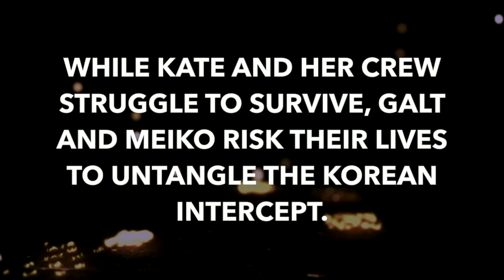The Korean Intercept by Stephen Mertz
Kate Daniels is a co-pilot aboard the space shuttle Liberty. Liberty is to deploy a space defense system satellite created with the latest American technology. The shuttle crash-lands in the uncharted, mountainous frontier between North Korea and China.
As the ranking able-bodied officer, Kate takes charge, evacuating the crew from the crash site. A mountain warlord captures the Liberty’s crew, intending to sell the shuttle and its cargo to the highest bidder. On the world stage, this crisis rapidly escalates. The North Koreans forbid an American search and rescue operation, sending their own troops into the region instead.
The technology on board Liberty is invaluable to both the North Koreans and the Chinese. The U.S. President orders American armed forces to full alert, preparing for a military incursion to locate the shuttle. This could be the flashpoint for the long-feared nuclear showdown between North Korea and the U.S.
Monitoring these spiraling events with a personal interest is Major Trev Galt, Kate Daniels’ estranged husband. Since his breakup with Kate, Galt has become romantically involved with Meiko Kurita, White House correspondent for a Japanese news agency. Galt had thought he was over his wife, but Kate and the shuttle disappearing without a trace re-ignites his unresolved feelings for her.
While Kate and her crew struggle to survive, Galt and Meiko risk their lives to untangle the Korean Intercept; a race against time that pitches them into a labyrinth of treachery reaching from the corridors of Japanese corporate power to the blood-splattered back alleys of Tokyo, from the White House to the barren, hostile mountains of North Korea.